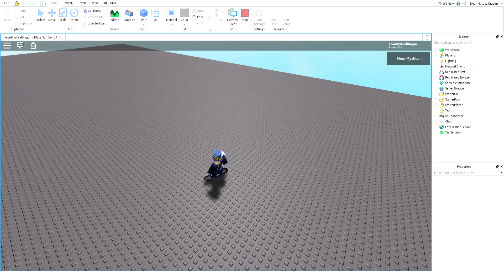A Working Dev - A Fixed Skateboard. (Ep.1)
Took me 8 Months to figure this out.